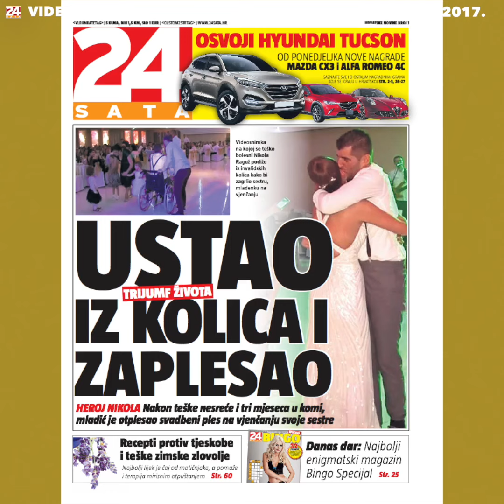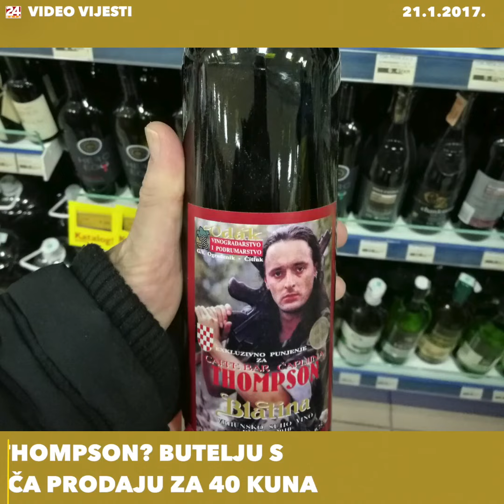Heroj Nikola: Ustao iz kolica i zaplesao sa sestrom na svadbi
Nikola iz Mostara prije gotovo tri godine doživio je tešku prometnu nesreću zbog koje je tri mjeseca bio u komi. Kad se probudio, život mu je postao nezamsliv bez kolica...